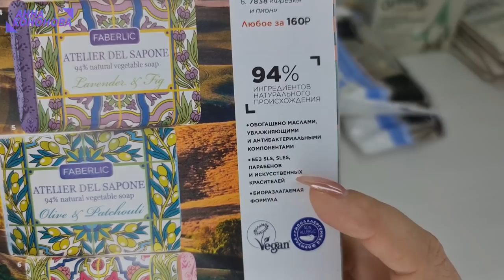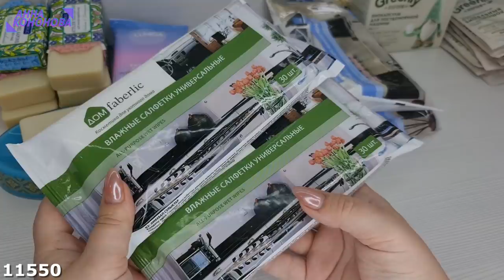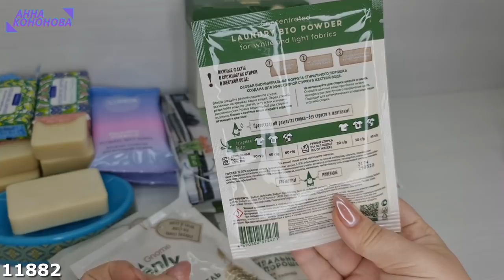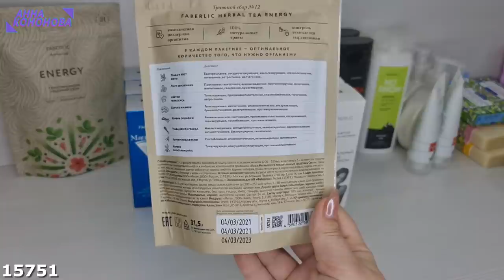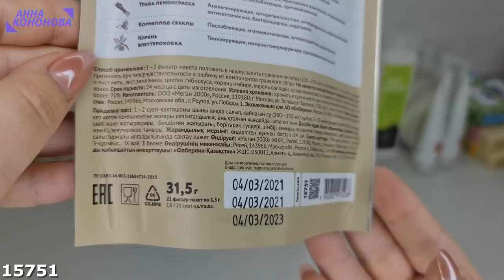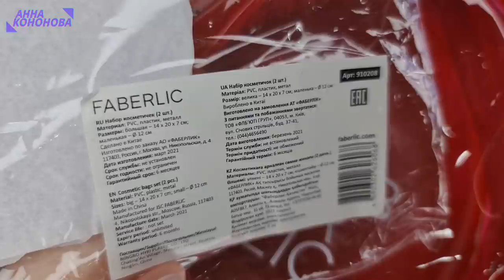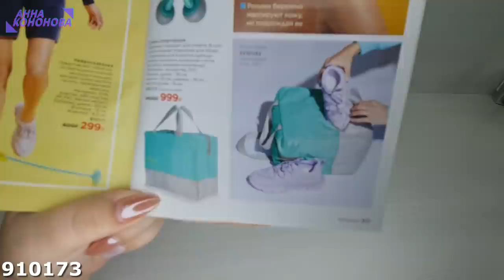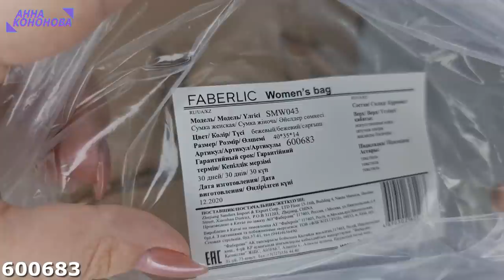ОБЗОР НОВИНОК КАТАЛОГА 9/2021 Ч3 И ОБЫЧНЫЙ ЗАКАЗ: Atelier del Sapone, новые сумки и другое!